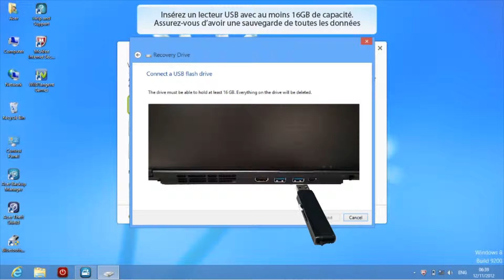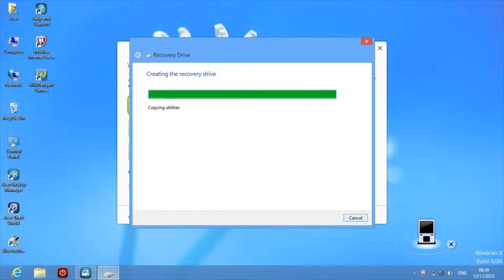Microsoft Windows 8 - Comment créer un Lecteur USB de Récupération